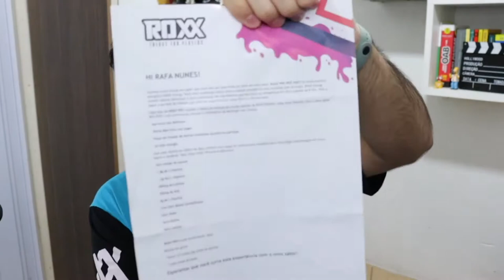UNBOXING ROXX ENERGY PRO RED SHOT (cereja e morango) *Experimentei o energético dos PRO PLAYERS!*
💲 THUMBNAKER💲